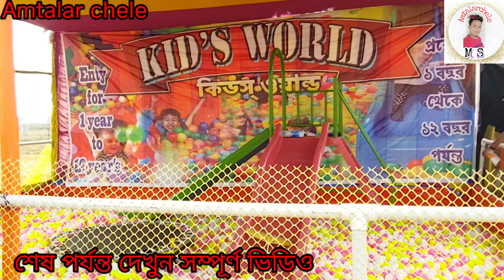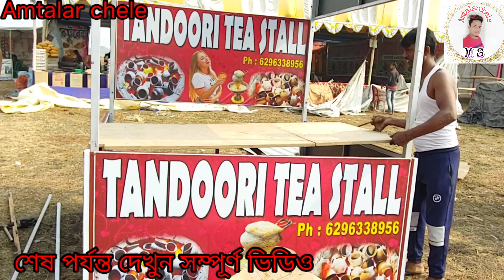মেলার প্রস্তুতি না দেখলে মিস ,,,,,vlog live jolsa_media vairalvideo love tour 15 Janua